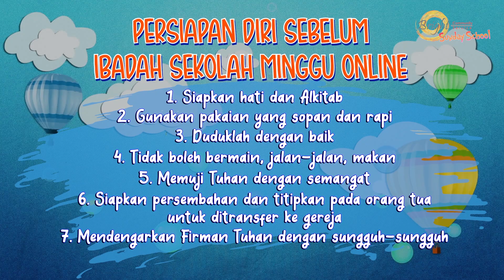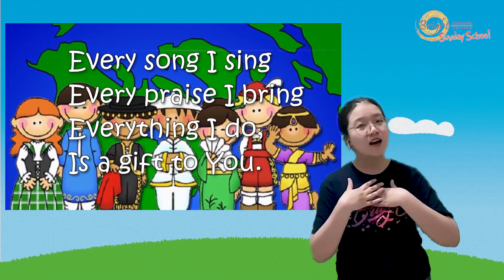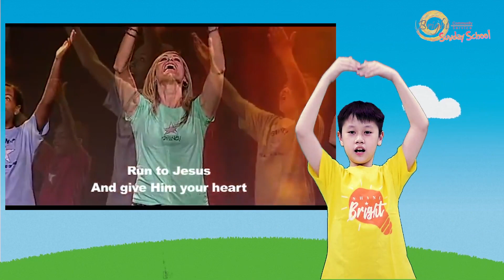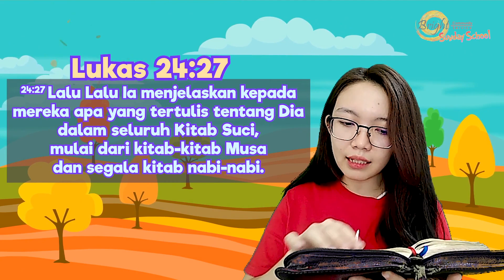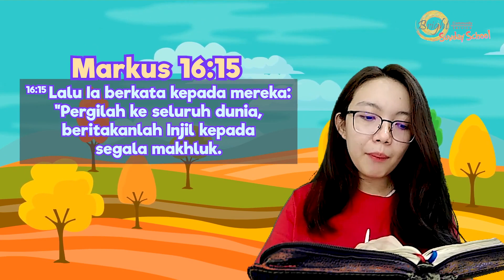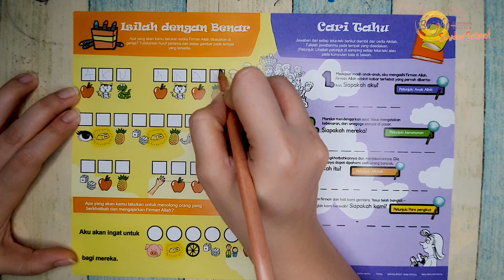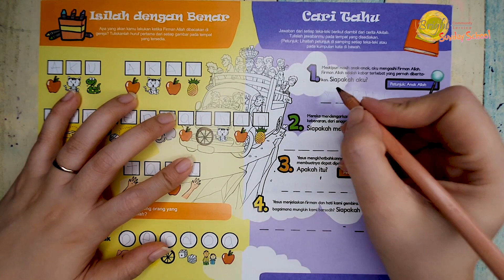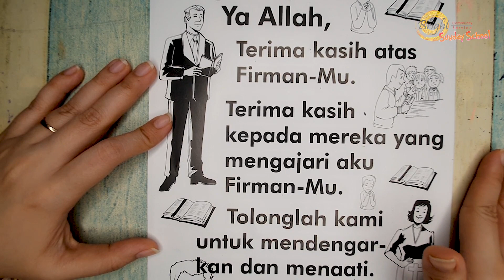«Kelas 1-3 SD» Ibadah Online Sunday School BCS Surabaya 16 Mei 2021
Ibadah Sekolah Minggu Online Kelas 1-3 SD
16 Mei 2021
Bright Community Service Surabaya